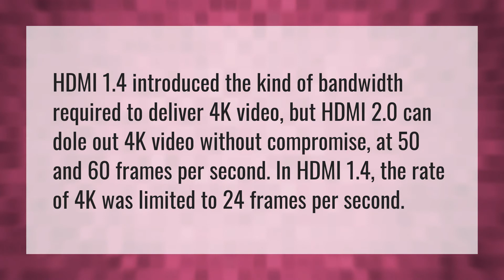Is HDMI 1.4 OK for 4k?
HDMI ARC Better • Is HDMI 1.4 OK for 4k?